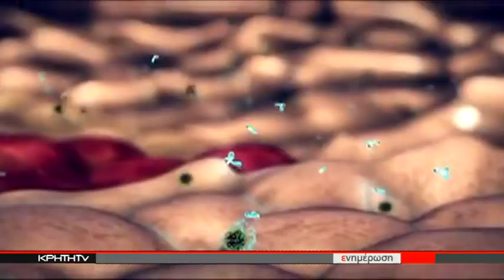ΚΑΜΙΑ ΑΝΗΣΥΧΙΑ ΓΙΑ ΤΟΝ ΙΟ ΤΟΥ ΔΥΤΙΚΟΥ ΝΕΙΛΟΥ ΣΤΗΝ ΚΡΗΤΗ